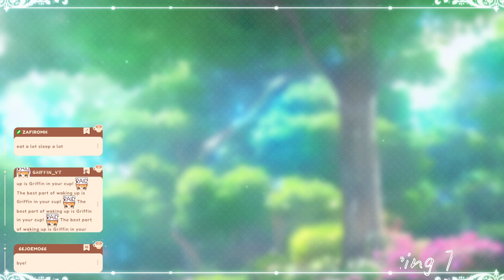STOP RESSING! (Pt. 15)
Credits-
Live2D: